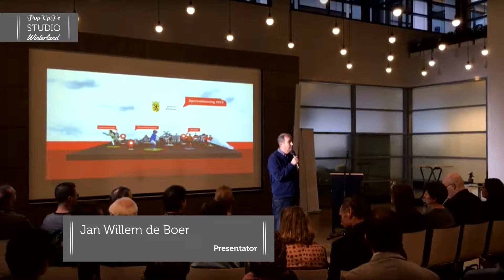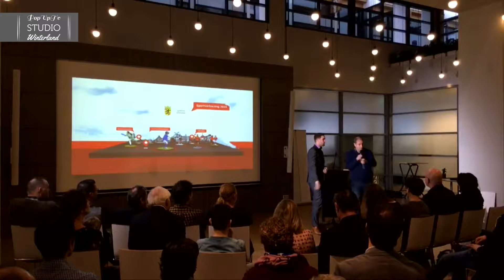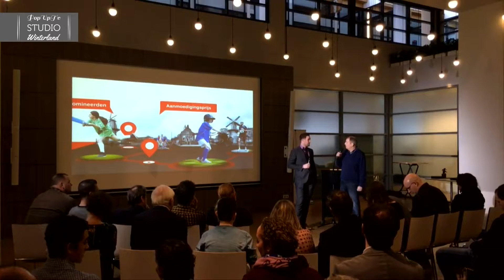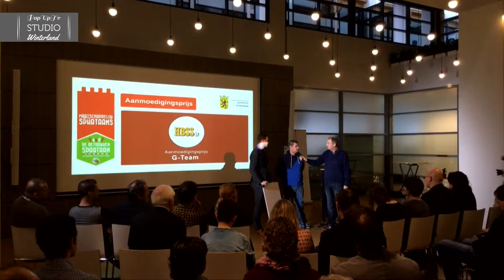PopUpTv: Uitreiking Sportprijzen Gemeente Schiedam​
Compilatie van de live uitzending van de uitreiking van de Sportprijzen 2015 in de Hagazaal van het Stadskantoor Schiedam.

Camera: Natanja Rorije​
Regie: Rob van der Gaag​
Montage: Matthijs Rorije